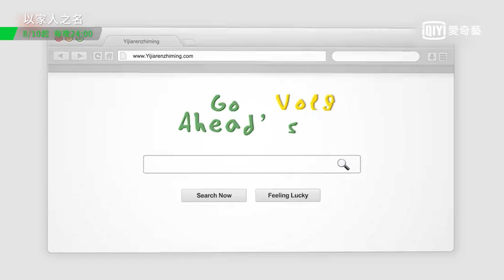《以家人之名》vlog 殺青特輯：譚松韵宋威龍張新成溫馨殺青｜愛奇藝台灣站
《以家人之名》是由譚松韻、宋威龍領銜主演，張新成特別出演，涂松岩、孫銥、何瑞賢、安戈等主演，張晞臨友情出演，丁梓光執導的青春成長治癒劇。

劇情簡介：
三個沒有血緣關係、在原生家庭遭遇過不同傷痛的孩子，機緣巧合下湊在一起成為了兄妹。大哥淩霄(宋威龍 飾)、二哥賀子秋(張新成 飾)、妹妹李尖尖(譚松韻 飾)在兩個爸爸的撫養下相互扶持、共同成長。高中畢業後，兩個哥哥回到了自己的原生家庭，一邊是彼此認定相互珍惜的新家人，一邊是無法選擇但關係淡漠的親生父母，他們在兩個家庭中迷茫徘徊。五年後，哥哥們回到了新家人身邊，三人終於團聚，但由於原生家庭造成的心理問題仍如影隨形。面對生活中的各種困難，三個人選擇齊心協力，在經歷了一番磨難後，他們終於勇敢地走出了過去陰影，讓父母直面了自己的問題，也讓彼此成為了更好的自己。